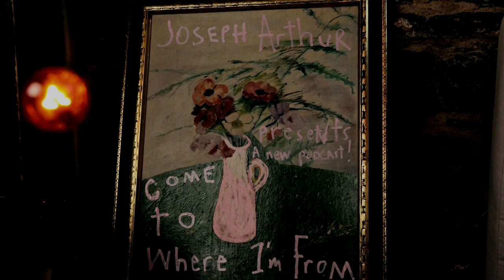CIPHA SOUNDS: Come to Where I'm From Podcast Episode #99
Our guest this Episode is American DJ, Radio host, TV personality, former A&R man for Roc Nation and Comedian, Cipha Sounds!!! We let loose and dive into all things Dave Chapelle, inc. his Summer camp shows in Ohio, we talk music, comedy, the days of Hot 97 and late-night DJ spots!
We discuss language, quarantine, NYC and even some Malcolm X. an honor to have Cipha who radiates personality and a driving force to every project he gets behind as he carves his own distinct voice all over music and comedy for the past 15 years! Enjoy